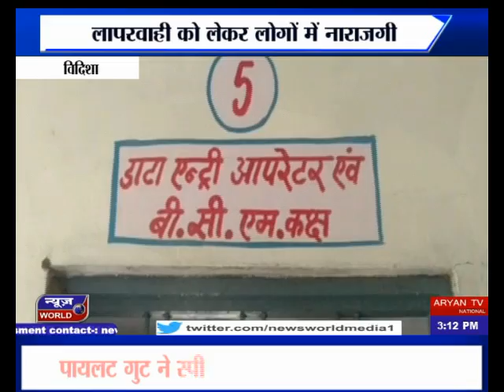स्वास्थ्य केंद्र में बड़ी लापरवाही vidisha Madhya Pradesh newsworld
Big Negligence In Health Center Vidisha Madhya Pradesh News World Channel Hindi Samachar India video breaking Viral Video Latest News Channel स्वास्थ्य केंद्र में बड़ी लापरवाही vidisha Madhya Pradesh

स्वास्थ्य केंद्र में बड़ी लापरवाही
24 कर्मियों के स्टाफ में 4 मौजूद
बीएमओ और डॉक्टर रहते हैं गायब
लापरवाही को लेकर लोगों में नाराजगी

विदिशा से 20 किलोमीटर दूर पीपलखेड़ा सामुदायिक स्वास्थ्य केंद्र में बड़ी लापरवाही देखने को मिली है... स्वास्थ्य केंद्र में 24 कर्मचारियों का स्टाफ है…. लेकिन सिर्फ 4 कर्मचारी ही मौजूद रहते हैं... सरपंच शैलेंद्र सिंह ने बताया... बीएमओ सहित दूसरे डॉक्टर ज्यादातर गायब रहते हैं... और आते भी हैं तो महज 15-20 मिनट रुक कर चले जाते है... इस लापरवाही की वजह से लोगों को काफी दिक्कतों का सामना करना पड़ता है...